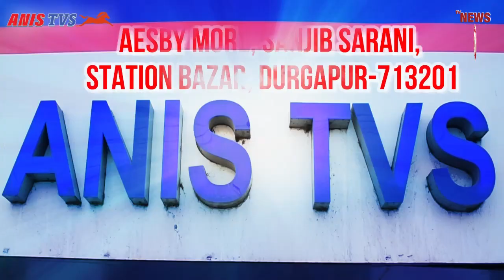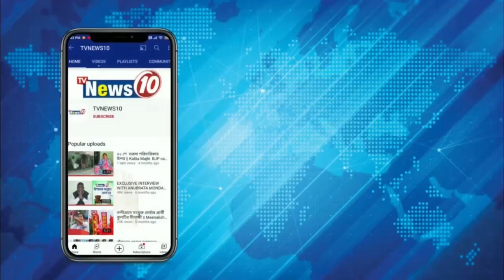বিদ্যুৎ দপ্তরে বিক্ষোভ বিজেপির || অন্ডাল